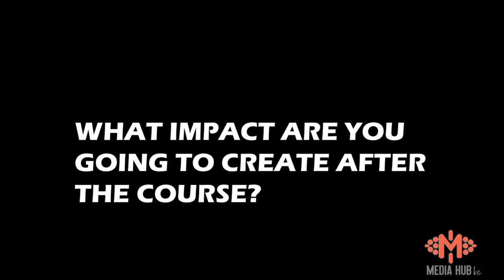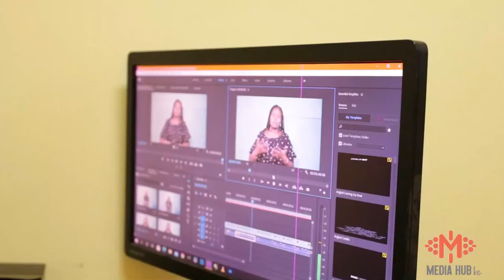THE REASON I CHOSE PHOTOGRAPHY - FRIDAH MUTINDAH